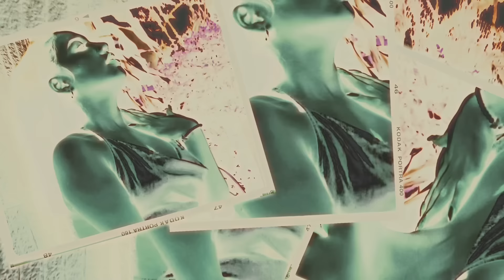NAGLUTO NG MASARAP NA PORK STEAK SA BORACAY AZURE! (BUSOG NA BUSOG KAMI😍)